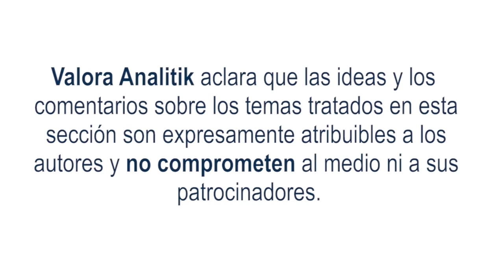5G en Colombia: el país rumbo a un futuro prometedor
Colombia se encuentra al borde de un hito trascendental en materia de telecomunicaciones: la inminente subasta de espectro radioeléctrico, que allana el camino para el despliegue de redes de 5ta generación.

Nota completa: